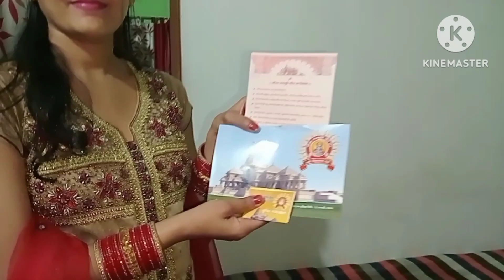22 जनवरी 2024 की अयोध्या में कैसी तैयारियां | ayodhya Rammandir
22 जनवरी 2024 की अयोध्या में कैसी तैयारियां | ayodhya Rammandir | ayodhya

Keywords list

22 जनवरी 2024 की अयोध्या में कैसी तैयारियां चल रही देखिये
 ayodhya Rammandir pran pratishtha
 ayodhya
 Ayodhya dham Railway Station
Ayodhya airport
ram mandir construction update
Ayodhya foods
 Ayodhya free food
 Ayodhya hotels
 Ayodhya Dharmshala
free room in ayodhya
Ayodhya dham
Ram mandir construction updates
राम मंदिर
ram janmabhoomi construction
ram mandir
 ayodhya ram mandir construction
Ayodhya street food